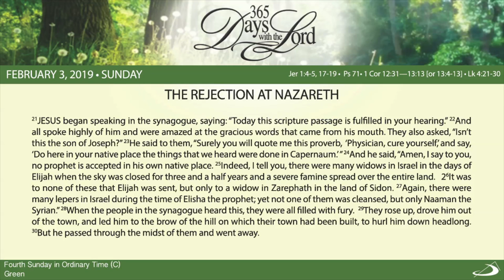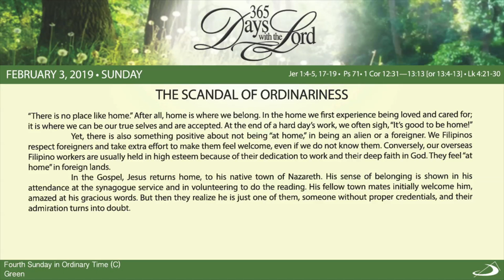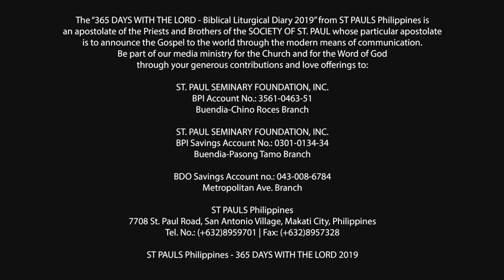365 DWTL | Fourth Sunday in Ordinary Time | February 3, 2019